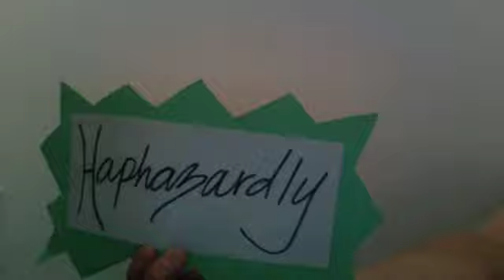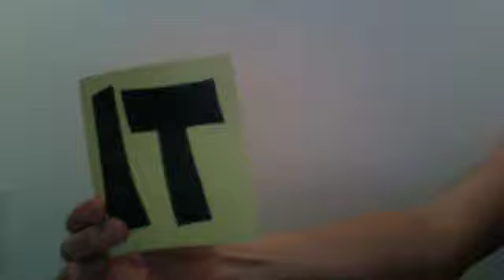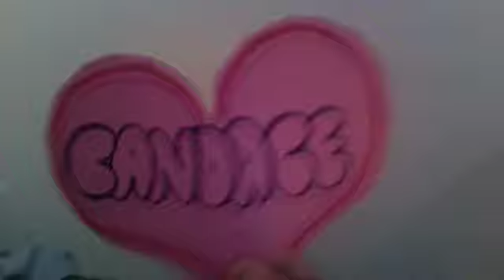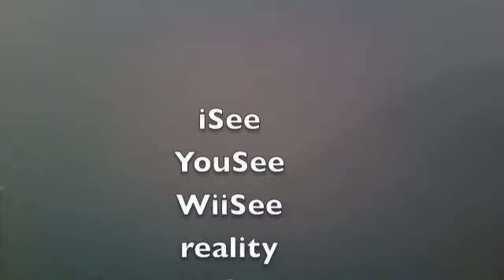j. rutherford "candid candace" music video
music video for original song "candid candice" starring a pair of hands and an iMovie iLife i Me i You i Wii yippie enjoy